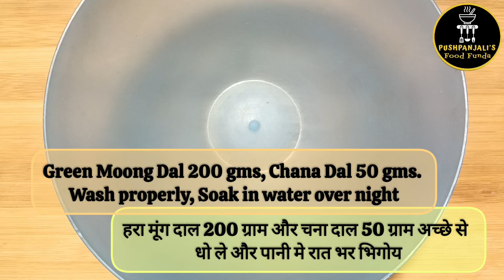Mutton Keema Tadka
Learn how to make an epic Mutton Keema Tadka recipe that is bursting with mouth-watering Indian flavors! This delicious and aromatic dish is perfect for both lunch and dinner, and will surely satisfy your cravings for a hearty meal. Follow along with this easy recipe and impress your family and friends with your cooking skills. Get ready to indulge in the rich and spicy taste of this traditional Indian dish!